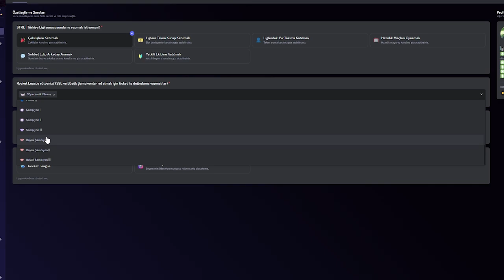RLCS'DE OYNAYABİLECEK TÜRK KEŞFETMEK? | Sizlerin Golleri #6 | (@aydigal Rocket League Türkçe)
Selam arkadaşlar bu videoda Rocket League'de szilerin gollerini yorumluyoruz, keyifli seyirler.